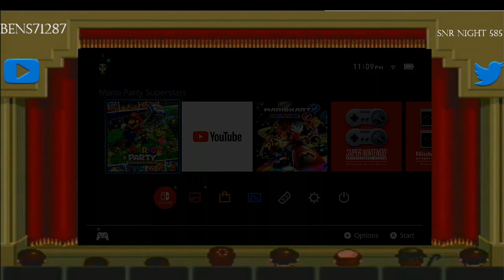SNR Night 585 Part 2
In the final part of the night episode. We are playing Mario Party Superstars for the Nintendo Switch in which this is also going to be a showdown against Leafsfan18. We hope you like the night episode and we will see you in my next video soon. :)